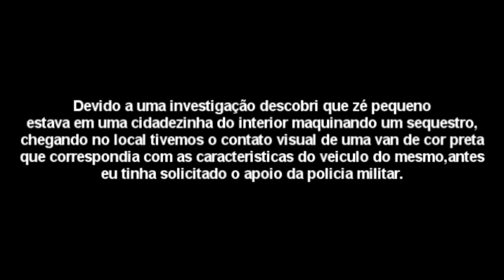Gta V Roleplay - A Casa Caiu Zé Pequeno